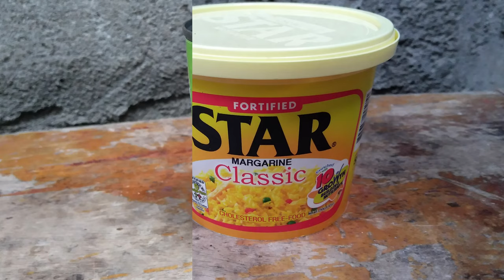Creamy Beef Mushroom Recipe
Hey everyone! May ulam kana ba? You must try this recipe if umiiwas ka sa pork dahil sa ASF and chicken dahil sa Bird Flu.

This Yummy creamy beef mushroom version of mine ay siguradong mppaadami ang kain ninyo.

Maraming salamat.